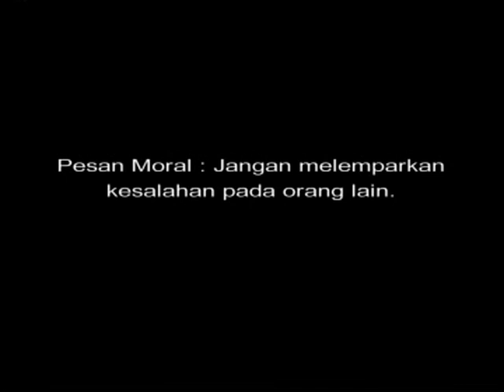Animasi Budi Pekerti - Tanggung Jawab